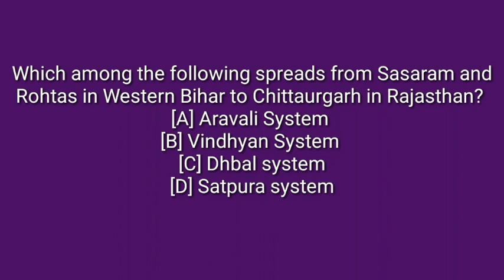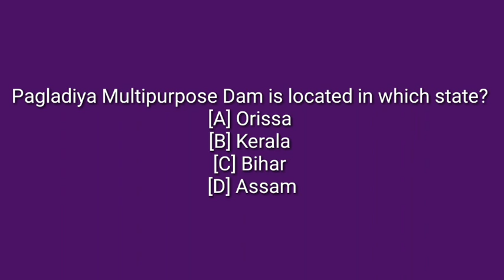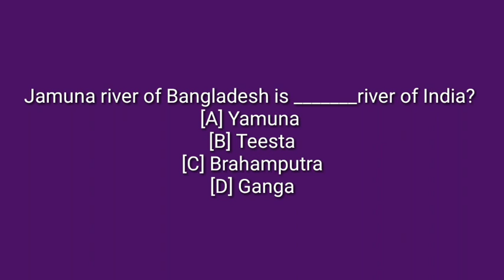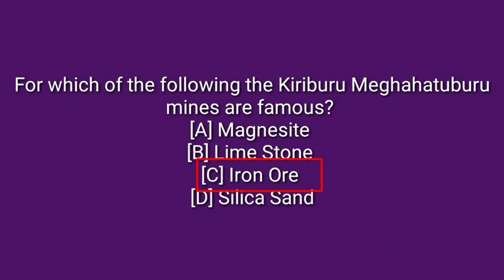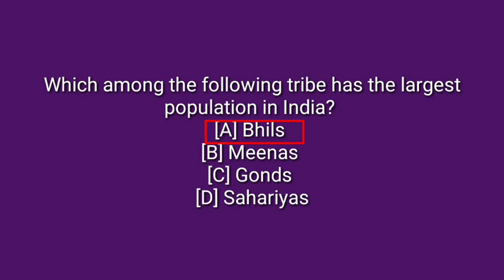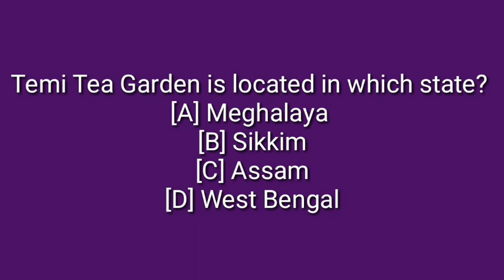QUIZ ON INDIAN GEOGRAPHY